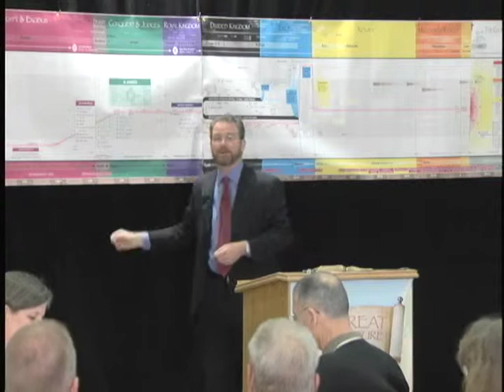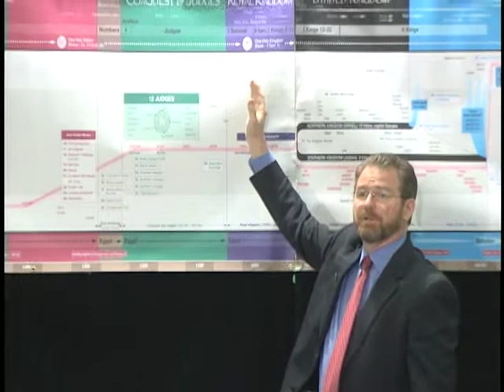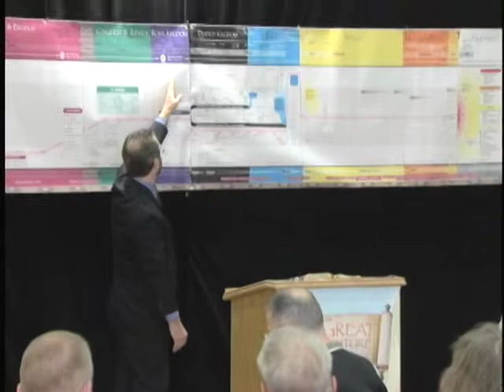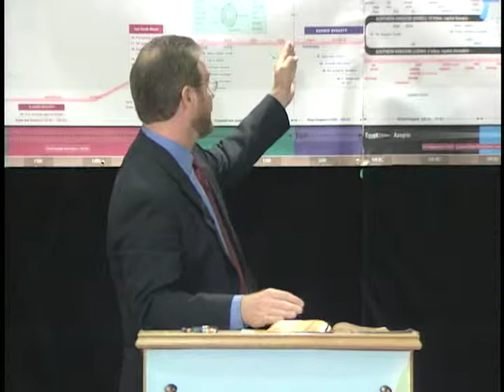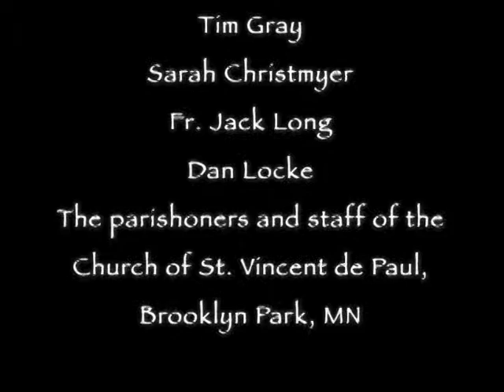VTS 01 2